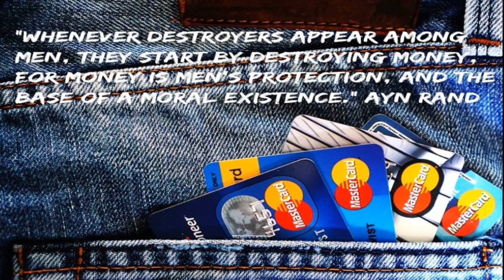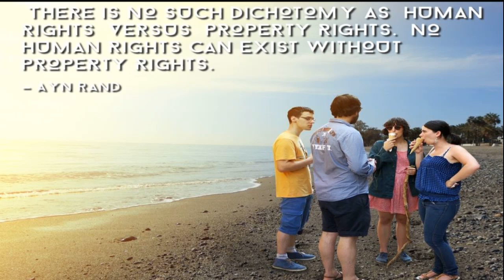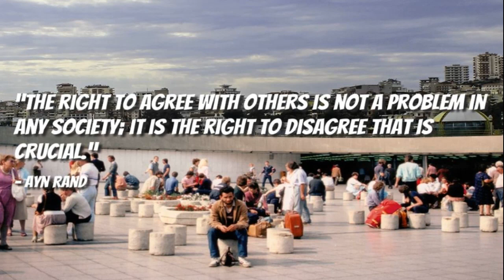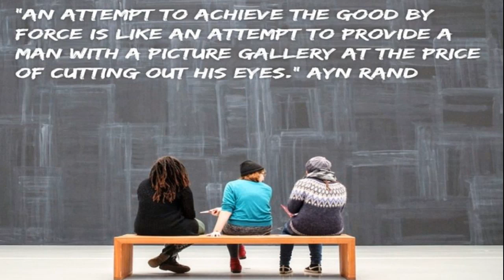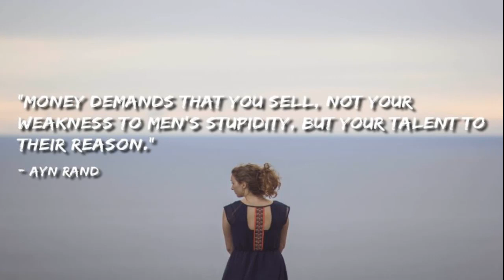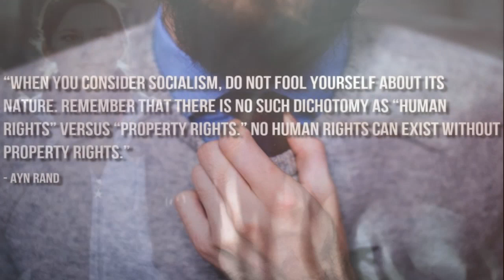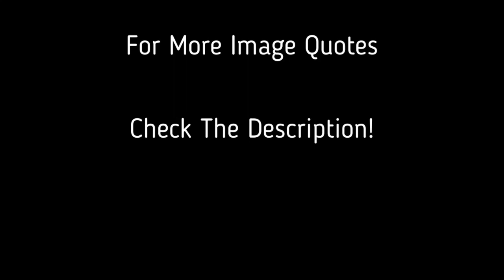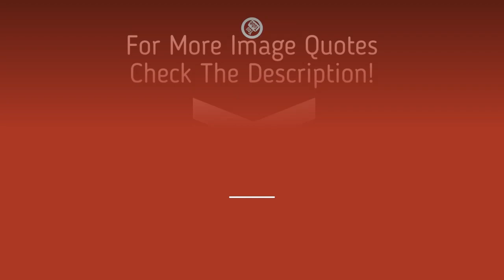Ayn Rand Quotes about Government, Capitalism & Socialism - Part 1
Ayn Rand 1905 – 1982 was a Russian-American novelist, philosopher, playwright, and screenwriter. She is known for her two best-selling novels, The Fountainhead and Atlas Shrugged, and for developing a philosophical system she named Objectivism.

It is our honor to bring you this top collection of Ayn Rand quotes masterfully handpicked to inspire and motivate but also to pay a tribute to Ayn Rand’s groundbreaking philosophy that sowed the seeds of Objectivism.

Ayn Rand developed the philosophical system called Objectivism!